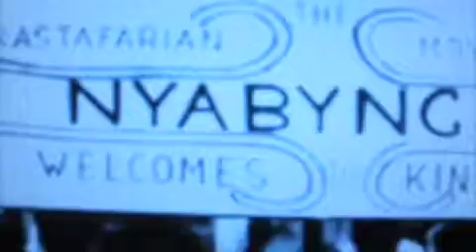Reggae A true roots music. Documentary